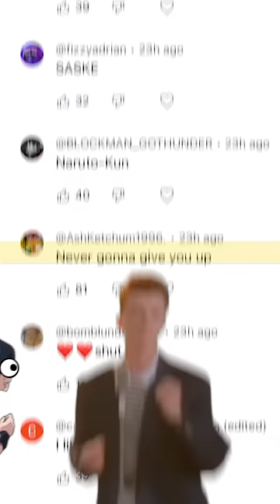Remixing my Comments 😂 EVERYBODY WAS KUNG FU FIGHTING 🤣